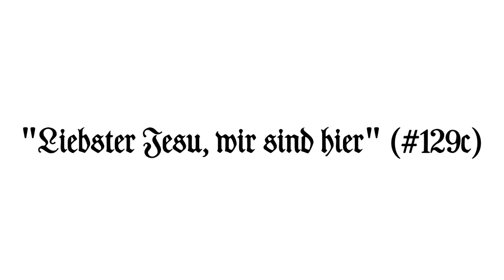"Liebster Jesu, wir sind hier" (Telemann Lieder-Buch 129c)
16' and 8'